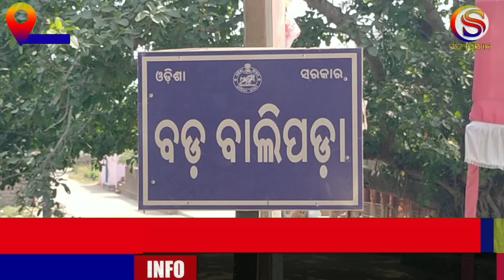ସରିଲା ବାର୍ଷିକ ବାଦିପାଲା ମହୋସବ/PALLA/SATYANARAYN PUJA/MLA NORTH/BBSR NEW